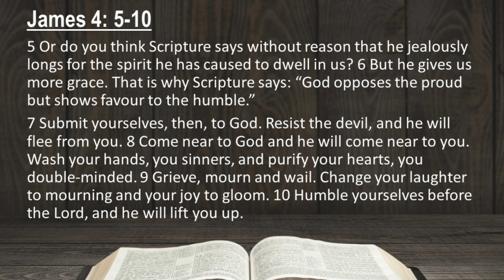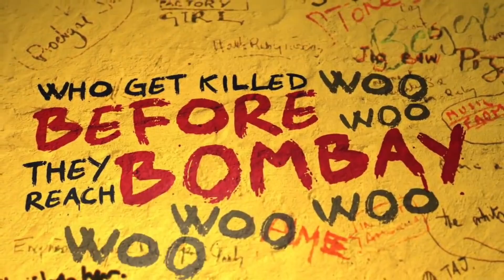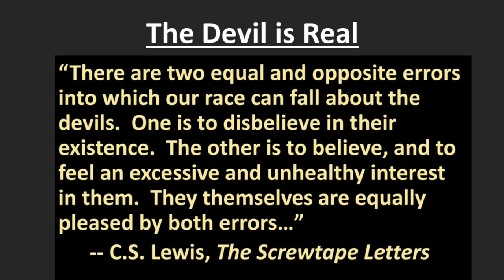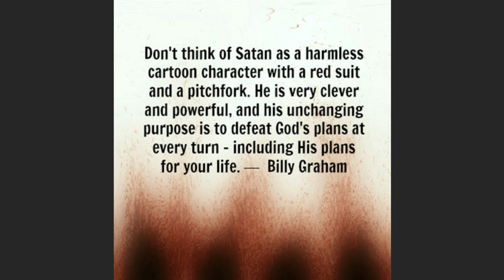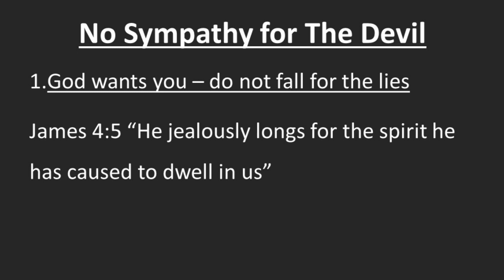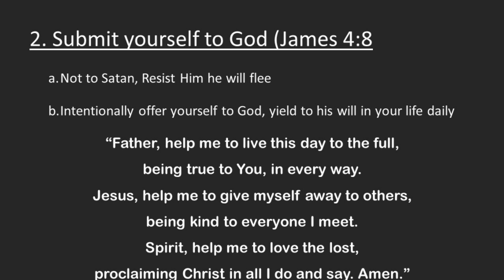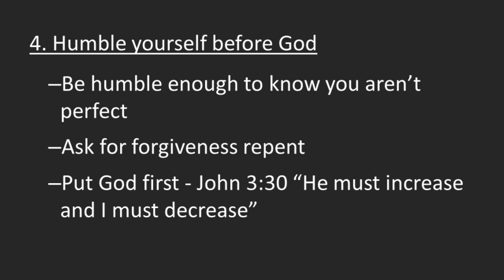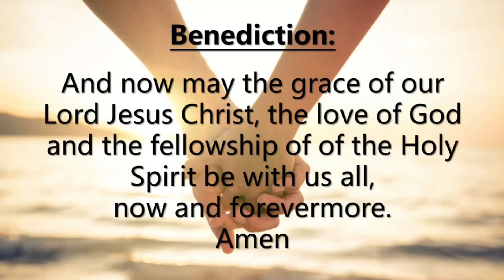Sunday Service 17 September 2023: Jesus Rocks - Sympathy for the Devil!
Week 4 of our Jesus Rocks sermon series. Today we look at what the Bible has to say about the controversial Rolling Stones song "Sympathy for the Devil".